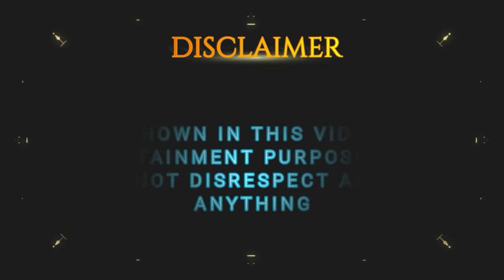Newspaper Dance Challenge With Cute Sisters & Harpreet SDC | Ramneek Singh 1313 | RS 1313 VLOGS